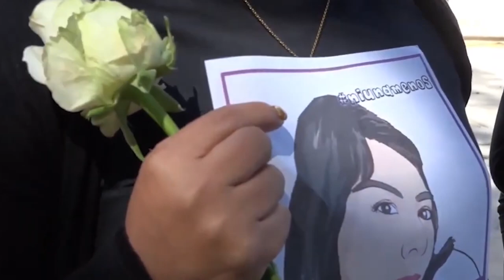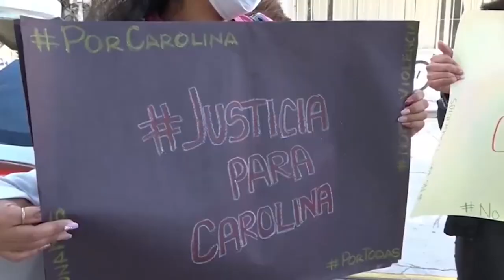FT FEMINICIDIOS 2022 GES MUJER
Sexenio de Murat, perdido para las mujeres: GESMujer